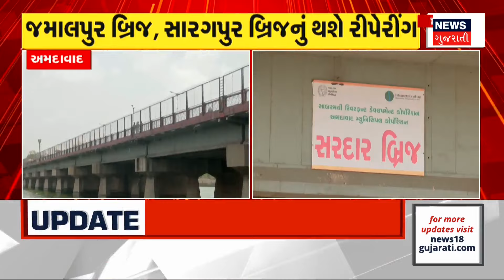Somnath Highway । સોમનાથ - ઉના ફોરટ્રેક હાઈવેની હાલત બિસ્માર । Gujarat | Gujarati News | News 18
The condition of Somnath-Una four-track highway is bad. The highway work is going on for the last 10 years. But huge potholes on the highway for 2 km.

સોમનાથ - ઉના ફોરટ્રેક હાઈવેની હાલત બિસ્માર. છેલ્લા 10 વર્ષથી ચાલી રહ્યું છે હાઈવેનું કામ. છતાં 2 કિમી સુધી હાઈવે પર મસમોટા ખાડા. n18oc_samachar